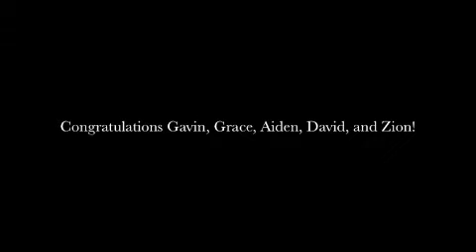Master Marr's TKD Black Belt Test 0418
Five new Black Belts earn their rank on April 14, 2018 at Master Marr's Taekwon-do in Shaker Heights, OH.